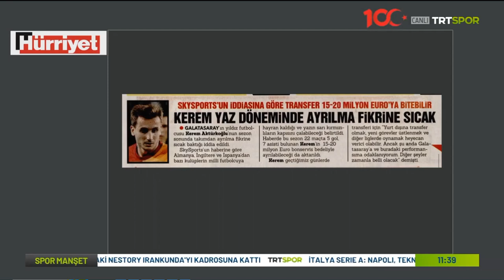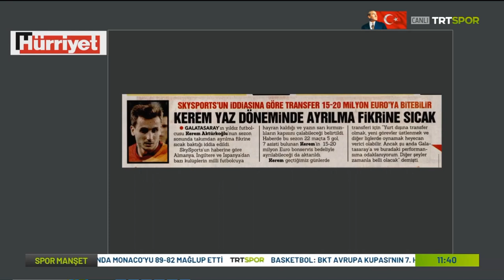Canlı Yayında Belli Oldu !! Menajeri İstanbul'a Geldi !! l Weghorst & Emil Breivik l GALATASARAY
Galatasaray Ocak ayında yine büyük bir transfer dönemine imza atmak istiyor ve gündemde Weghorst ve Emil Breivik var.
İyi seyirler...